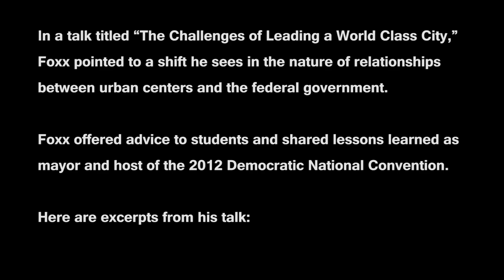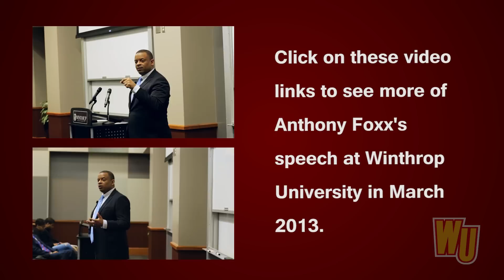Anthony Foxx shares leadership insights at Winthrop University part 1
Anthony Foxx, Charlotte's mayor and President Barack Obama's nominee for U.S. Secretary of Transportation, visited Winthrop University on March 7 to offer insights about leadership.

In a talk titled "The Challenges of Leading a World Class City," Foxx pointed to a shift he sees in the nature of relationships between urban centers and the federal government.

Foxx offered advice to students and shared lessons learned as host of the 2012 Democratic National Convention.

In this video, Foxx discusses issues facing government and ways believes government must adapt to fiscal realities.

Foxx has been a rising Democratic star since 2009, when he was elected mayor of one of America's fastest growing metro areas. Foxx is the North Carolina city's 48th and youngest mayor.

Obama announced Foxx as his pick to replace to replace outgoing Transportation Secretary Ray LaHood on Monday, April 29  in the White House East Room.